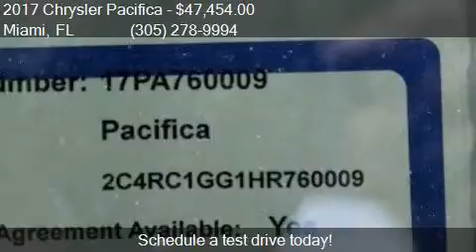2017 Chrysler Pacifica Limited 4dr Mini Van for sale in Miam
This 2017 Chrysler Pacifica Limited 4dr Mini Van is for sale in Miami, FL 33157 at DADELAND DODGE CHRYSLER JEEP RAM.

Engine: 3.6L V6
Transmission: Automatic 9-Speed
Color: BLUE
Mileage: 5
Contact DADELAND DODGE CHRYSLER JEEP RAM 16501 South Dixie Highway Miami, FL 33157 to test drive this 2017 Chrysler Pacifica Limited 4dr Mini Van today.